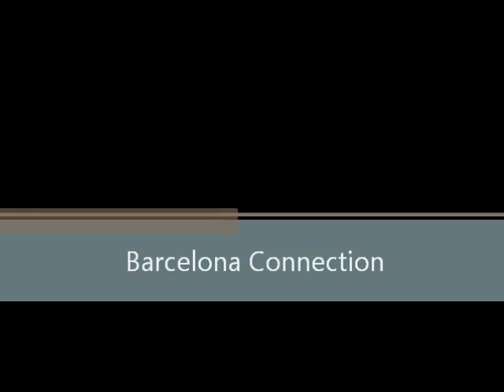Barcelona Connection.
Barcelona Connection dirigida por Miguel Iglesias y protagonizada por Sergi Mateu, Pep Ferrer, Claudia Gravy, Fernando Guillén, Noel Jacques.
Barcelona se ha convertido en el centro neurálgico de la Mafia en Europa. Asesinos, camellos, policías y jueces corruptos imperan a sus anchas...y en este ambiente es donde va a actuar Huertas, un policía que investiga un asesinato. Discreto thriller español de Miguel Iglesias.